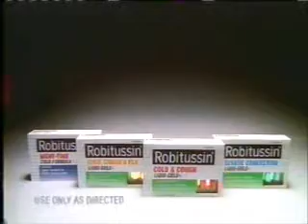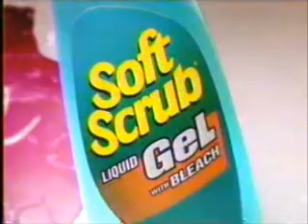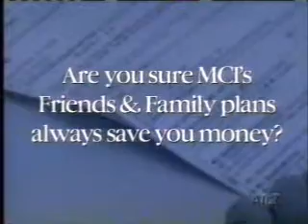December 1995 Lifetime Commercials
Commercials aired during an episode of Spenser: For Hire.
-Robitussin Liqui-Gels
-The Commish promo
-Night of Olay
-Fresh Step Scoop
-Birds Eye Easy Recipe
-TGI Friday's
-Gardetto's
-AT&T True Reach International Savings
-Cagney & Lacey promo
-Russell Stover
-Seasons of Change promo
-Sony Videotape
-Curel
-Soft Scrub Gel
-Sabrina trailer
-Dristan
-Designing Women promo
-AT&T True Reach Savings